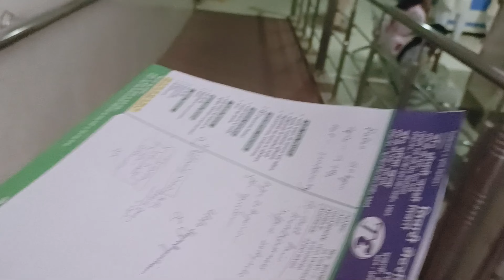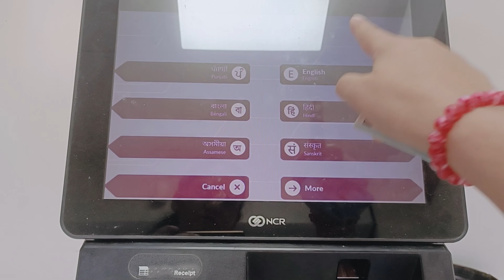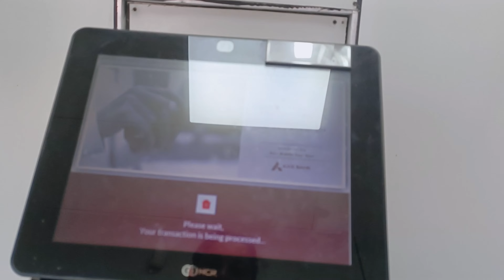Aaj achanak hospital jana pada 😳||shobha uk vlog